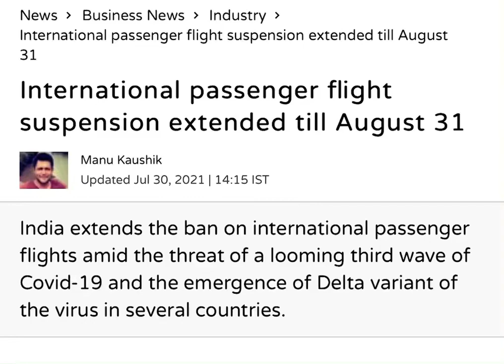International passenger flight suspension extended till August 31#SHORTS